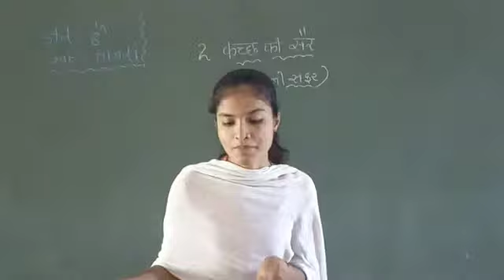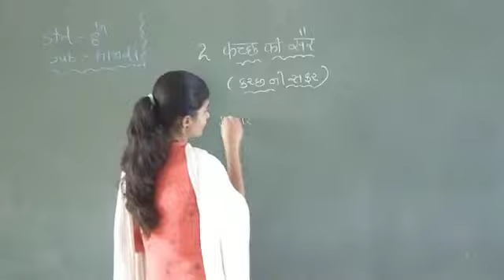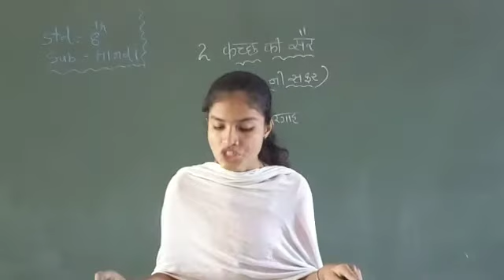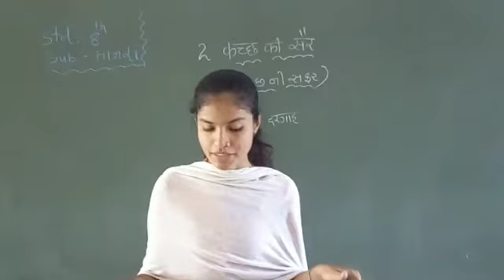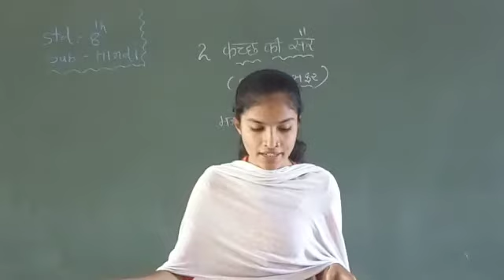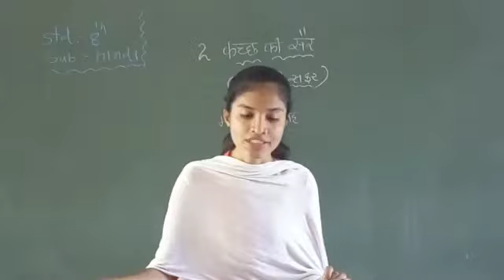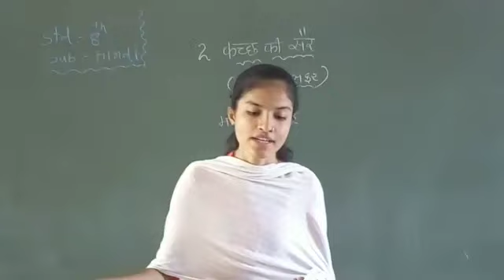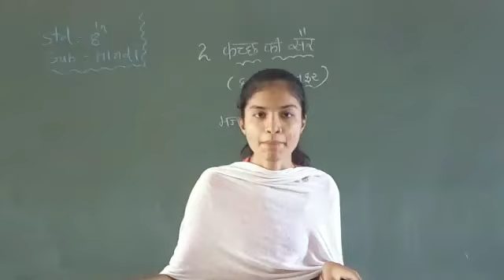Hindi | std - 8 | Sem - 2 "CH - 2" PART - 1